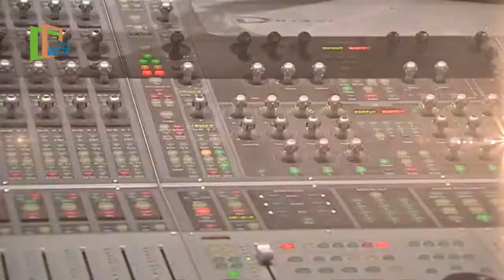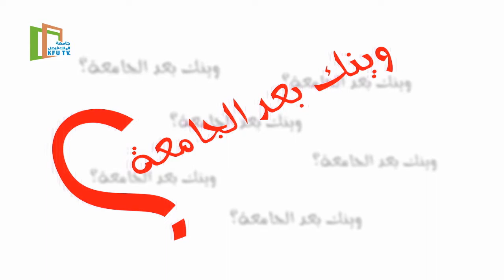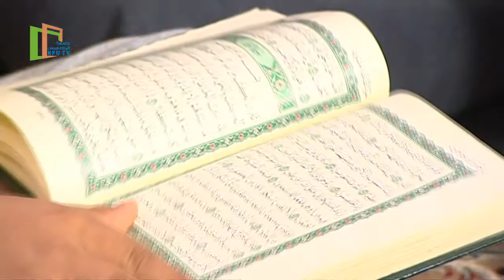برنامج " في ساعة | الحلقة 1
برنامج في ساعة - إنتاج إدارة البث الفضائي - جامعة الملك فيصل

من تقديم أ.محمد العباد ، أ.محمد الرويشد
ضيوف الحلقة: الطالب:أنس الأحمد( طالب في كلية الصيدلة الإكلينيكية)
الطالب: عبدالرحمن اليامي(طالب في كلية العلوم الزراعية)
د.غسان الطبري(استاذ الرقابة على اللحوم ومنتجاتها)
أ.د.خالد بن أحمد البوسعدة (عميد شؤون الطلاب بجامعة الملك فيصل)